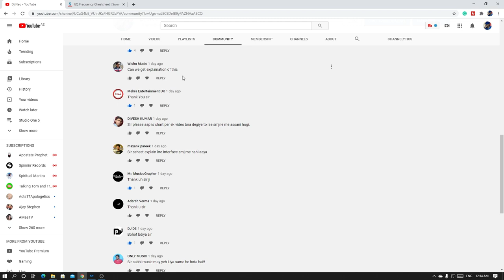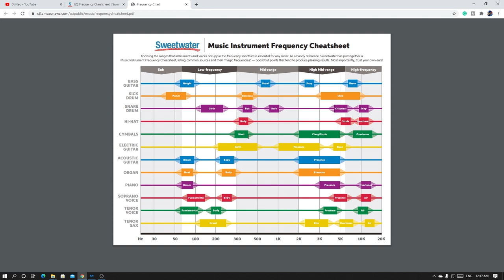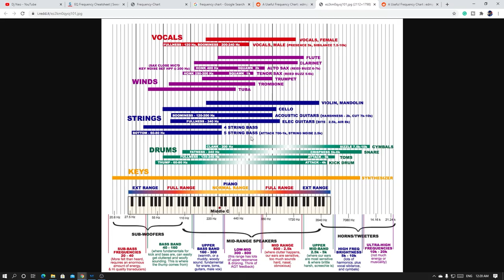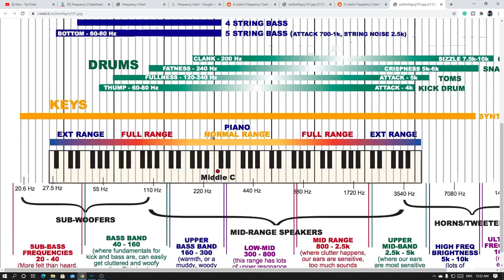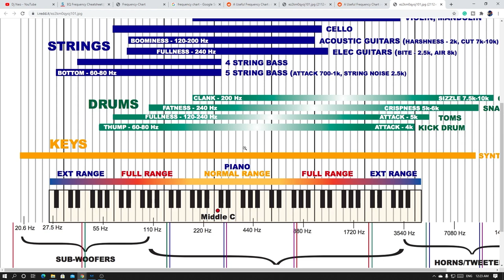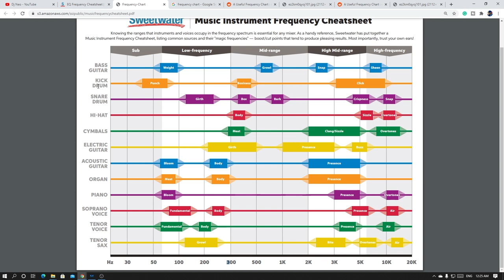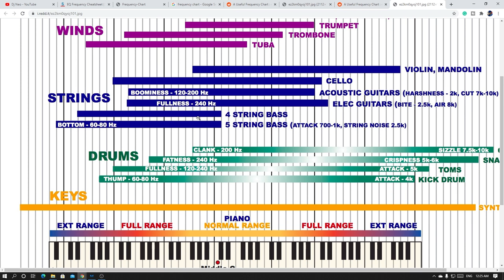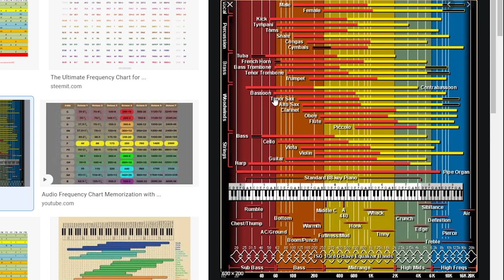How to read a Frequency Chart (Hindi Tutorial)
How can we read a Frequency chart? What is a Frequency Chart and how can we understand it? Watch this video to get an in-depth understanding of how you can read a frequency chart and how it will help you achieve better mixes with your production.

About Me:
Hi, I am Neo. I started this channel to help those people in need who are unable to attend
any college or universities where they can learn about Audio Engineering or Electronic Music
Production. I have been in this industry for more than 23 Years. I started off with a Band
in India known as Prithvi at the age of 16 and later became a DJ & a Music Producer.
Completed my Sound/Audio Engineering masters from SAE, Chennai in 1995. Presently, I am
presently working as Sound Engineer/Music Producer at Studio9 Productions LLC in Dubai, UAE
since 2009. Experienced with LIVE recording, Mixing & Mastering with Analog & Digital gears.
DAWs hands-on experience on ProTools, Cubase, FL Studio, Logic Pro X, Ableton Live & Studio One.

In this channel, you will be guided through all videos related to Electronic Music Production
and Audio Engineering related topics. I try to make at least one video per day after going through all
your comments. I pick one of the best topics to be replied to & make a video reply to that particular
question. This has helped many as many of you may have similar questions or problems related to Music Production or Audio Engineering.

Video Chapters:
00:00 Introduction
00:30 Comments
02:00 Frequency Chart
03:25 Various frequency charts in Google
05:00 Explanation on how to read a Frequency Chart
09:00 Detailed explanation on various frequencies
11:00 Outro